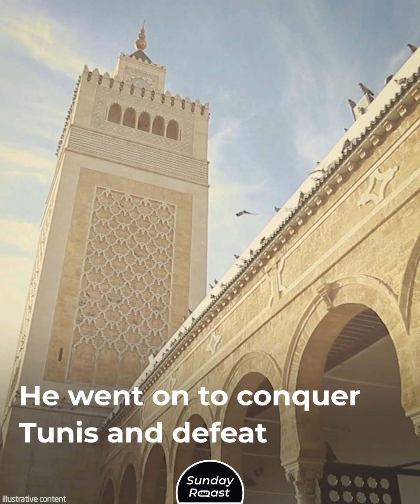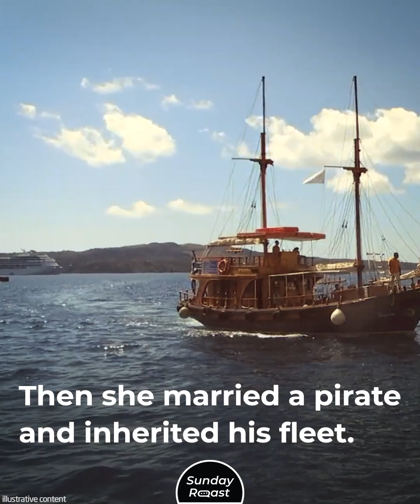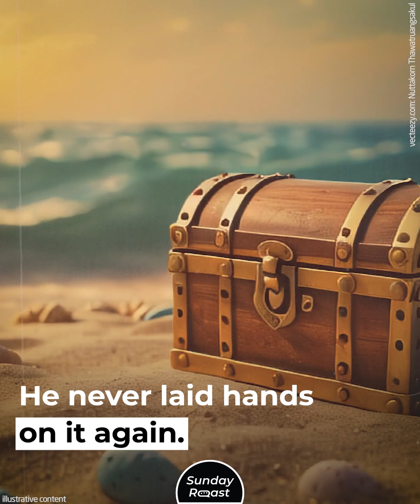7 Pirates Whose Legends Still Captivate Us Today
If you’ve seen any of the Pirates of the Caribbean movies, you will recognize some of these real-life characters...